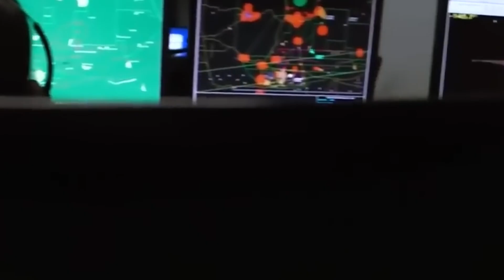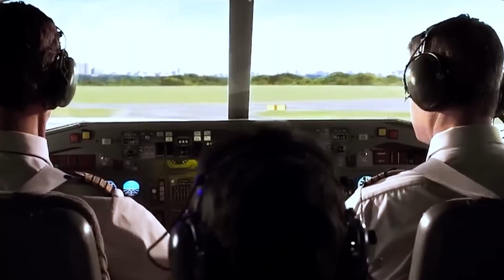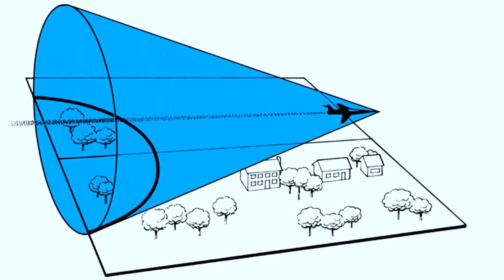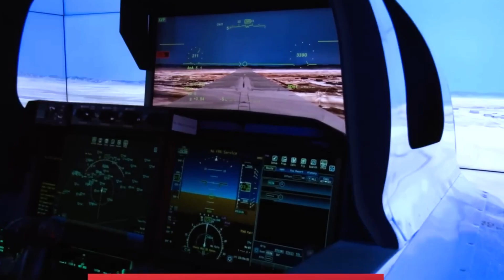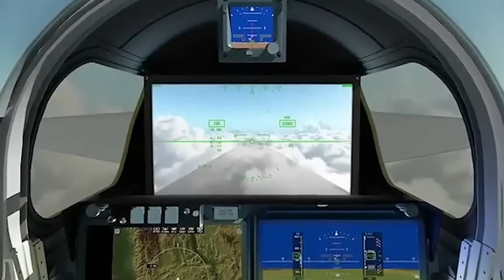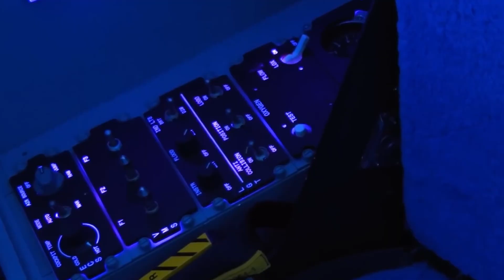NASA's Supersonic Secret is Finally Out!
For decades, supersonic passenger travel has been just a dream—abandoned after the fall of Concorde and the thunderous booms that made it impossible to fly faster than sound over land. But now, NASA and Lockheed Martin are on the verge of rewriting aviation history with the X-59 QueSST, a futuristic experimental jet designed to prove that supersonic flight can be quiet.

In this video, we explore the groundbreaking technology behind the X-59, from its needle-like nose and windowless cockpit to NASA’s advanced External Vision System and its powerful F414 engine. We’ll dive into how engineers are reshaping shockwaves to turn deafening sonic booms into barely noticeable rumbles—potentially unlocking a new era of high-speed travel across continents.

Could the X-59 finally pave the way for the return of commercial supersonic jets by the 2030s? Or will this project remain another ambitious step toward an ever-distant future?